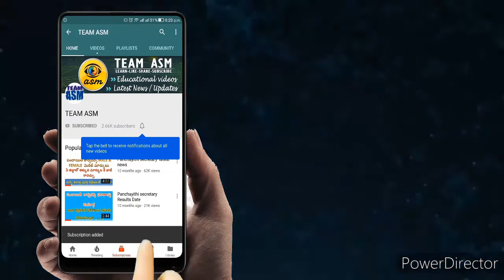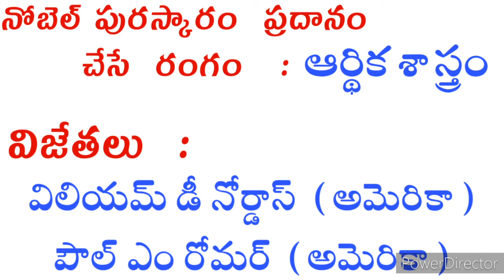Nobel Prizes of 2019 for all exams